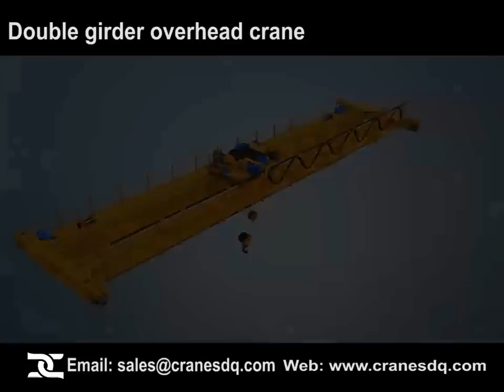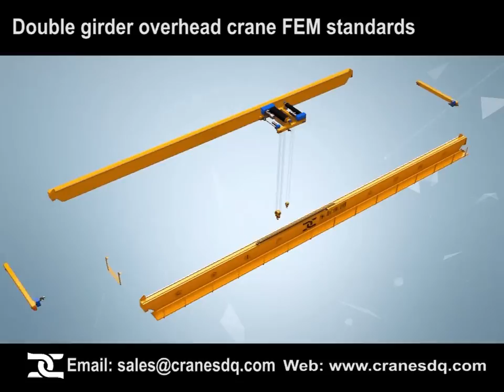Crane parts: overhead crane parts assembly 3D presentation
Crane parts are important to the performance of cranes. High-quality crane parts can ensure the working efficiency of crane machines. As an originally national crane parts manufacturer, Dongqi crane is one of the first-class crane parts manufacturer in China. With the authority in crane parts manufacturing, Demag Crane, one of the world famous crane manufacturers, has been selected Dongqi Crane as its crane parts supplier when it developed business in China. The crane parts of Dongqi Crane can be your first choice when you are looking for the high-quality crane parts and components with a good price.
Overhead crane parts and components assembling
Overhead crane is one of the most frequently used material handling equipment used in various application environments. Due to the wide application of overhead crane, the quality of overhead crane parts or components are also the concern of overhead crane buyers and purchasers.
How crane parts are assembled?
In the video, Dongqi Crane will show you how the overhead crane is assembled. The overhead crane assembling video can be divided into two parts, the former mainly present the assembling of Chinese traditional overhead crane and the latter part presents the assembly of European style overhead crane assemble, which refers to the assembling of overhead cranes manufactured according to FEM standards, etc.  Dongqi Crane hopes the 3D presentation of overhead crane parts assembling video is useful to you. For more information about crane parts, please check the blog post titled Crane Knowledge: Crane Parts and Crane Components by clicking the link:
Any question is welcomed. A free consultation is provided. Dongqi Crane is here to lift you up.